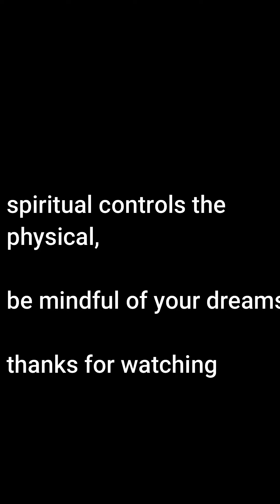dreams you should nt have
see what happen to him after the dream